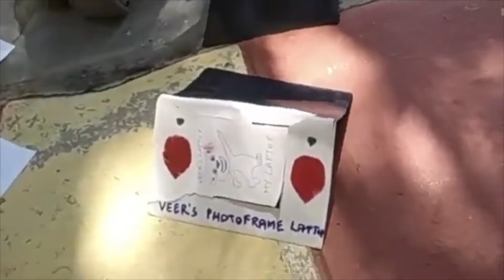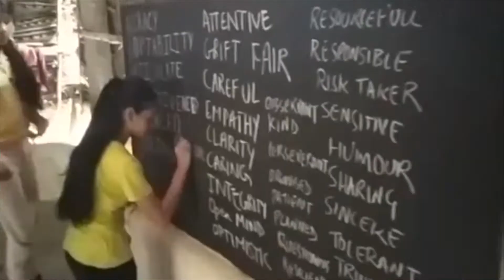How Children Learn At Aarohi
Aarohi is not a school. It has no classes, no curriculum, no teachers, no exams, and no homework. Each child’s interests drive the child’s doing and learning. But leading the self doesn't mean doing it alone.

Aarohi is an open learning community of children, parents, and resource people - all connecting, collaborating, and coaching each other, everybody learning based on one's interests and needs. Aarohi’s vision is to offer an environment and process that empowers children to learn what they want, and how they want, it by deciding, doing, and reflecting.